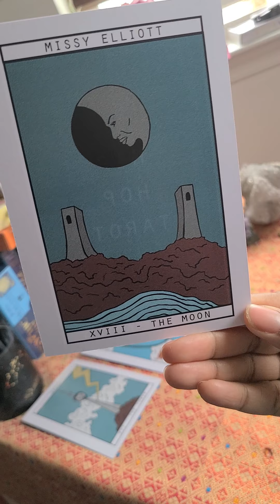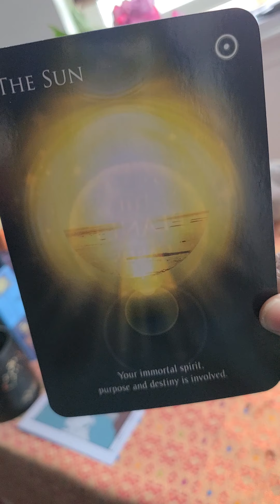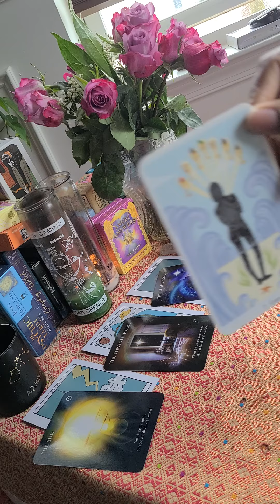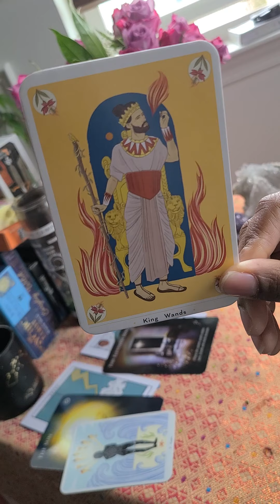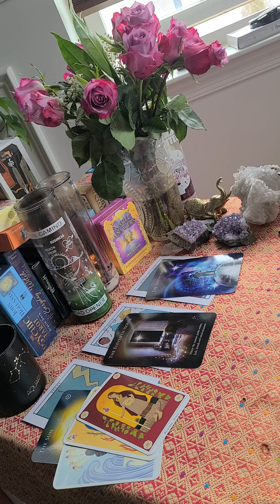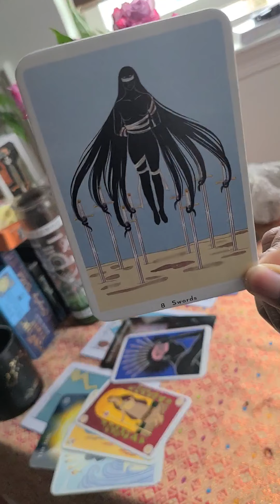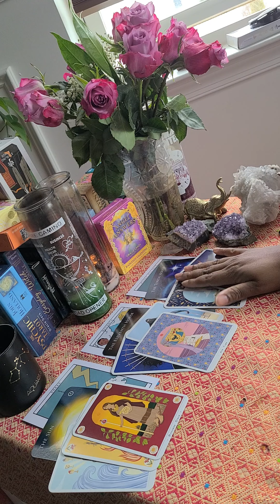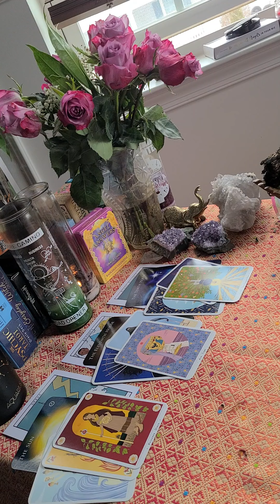North Node in Aries ♈ "Huge Cycles Ending, Now Decide What You Want"